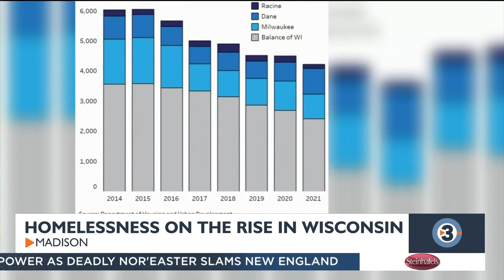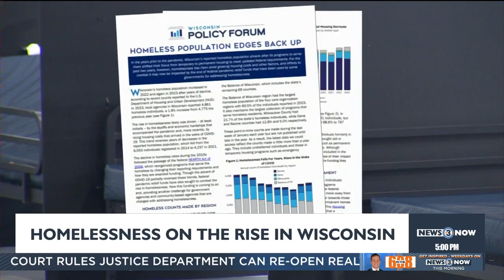Homelessness on the rise across Wisconsin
A rise in homelessness is having an impact in Madison